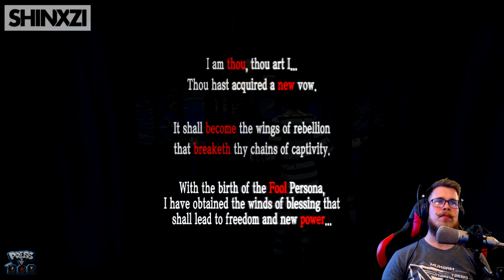Persona 5 - Part 9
Join Jay through his first experience with Persona 5!